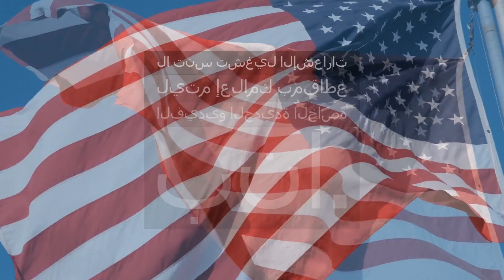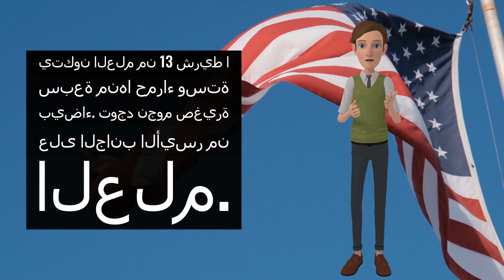World Flags Series - 1 - الولايات المتحدة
مرحبًا! في هذا الفيديو سأقدم لكم معلومات حول ما معنى علم الولايات المتحدة الأمريكية؟ ستعرف المزيد عن معنى علم الولايات المتحدة الأمريكية بعد مشاهدة الفيديو الخاص بنا. إذا أعجبك الفيديو الخاص بنا ، فالرجاء ألا تنسى الإعجاب والاشتراك في قناتنا.
أيضًا ، إذا كنت ترغب في مشاهدة مقاطع الفيديو الأخرى الخاصة بنا ، فيمكنك زيارة قناتنا. لا تنس تشغيل الإشعارات ليتم إعلامك بمقاطع الفيديو الجديدة الخاصة بنا. الآن ، دعنا نشاهد الفيديو الخاص بنا لمعرفة المزيد حول معنى علم الولايات المتحدة الأمريكية!

يتكون العلم الأمريكي من ألوان الأحمر والأزرق والأبيض. يتكون العلم من 13 شريطًا ، سبعة منها حمراء وستة بيضاء. على الجانب الأيسر من العلم توجد نجوم صغيرة. الخطوط الثلاثة عشر البيضاء والزرقاء هي رموز المستعمرات التاريخية.
تمثل النجوم البيضاء الموجودة على اليسار الولايات الخمسين. يمثل اللون الأحمر الشجاعة والبطولة ، ويمثل اللون الأبيض النظافة ، ويمثل اللون الأزرق المثابرة والنضال.

شكرا لك على مشاهدة الفيديو! أيضًا ، إذا كنت ترغب في مشاهدة مقاطع الفيديو الأخرى الخاصة بنا ، فيمكنك زيارة قناتنا. لا تنس تشغيل الإشعارات ليتم إعلامك بمقاطع الفيديو الجديدة الخاصة بنا.
أراك لاحقًا،